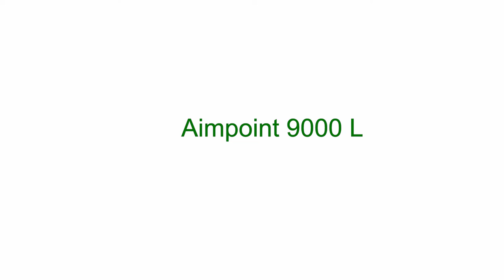Aimpoint 9000 L | Optics Trade Photo Slideshow